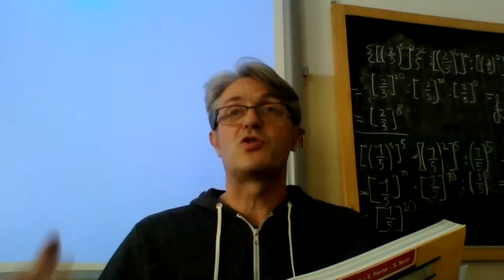"Il filtro magico", dal "Romanzo di Tristano e Isotta"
Lettura e spiegazione del brano "Il filtro magico", dal "Romanzo di Tristano e Isotta"